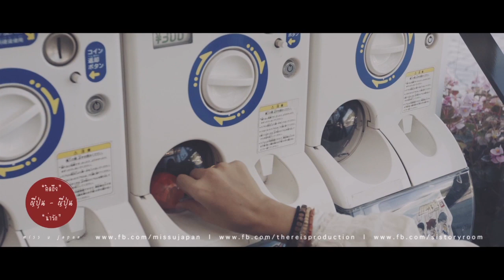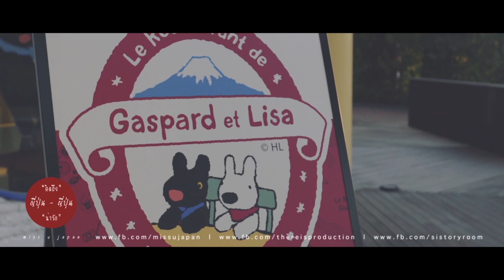"คิดถึงญี่ปุ่น ญี่ปุ่นน่ารัก” ( Sengokubara.Hakone / Kawaguchiko / Fujisan )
มันอาจจะแปลกที่เราทำแฟนเพจ “คิดถึงญี่ปุ่น ญี่ปุ่นน่ารัก” มา 1 ปีเต็ม ไปญี่ปุ่นปีนี้ 6-7 ครั้งแล้ว ทั้งเที่ยวและไปทำงาน แต่ไม่เคยไปเที่ยวดู Mt. Fuji เลยแม้แต่ครั้งเดียว รู้สึกมาตลอดว่ามันต้องเสียเวลาเดินทางแน่ๆเลย มันต้องไกล อยากพร้อมมากๆ ละก็ขับรถไปเรื่อยๆ อยากมีเวลาออกนอกเส้นทางแวะชมข้างทางให้สบายใจเฉิบ และเมื่อมีโอกาสเราก็ได้จัดซะเลย เราได้เจอกับอะไรที่สวยมากๆ ถึงแม้ว่าเราขึ้นไม่ถึงยอด เพราะเจออุปสรรค แต่อะไรหลายๆอย่างในทริปนี้มันคุ้มกับการเดินทางครั้งนี้มาก ถ้าตอนนี้ว่าง ก็มาเดินทางไปพร้อมๆกันนะคะ

ขอขอบคุณ Samurai Wifi By BS mobile สำหรับสัญญานดีๆ ที่มีให้เราอัพนั่นนี่ได้ไวมากๆ ในการเดินทางครั้งนี้ค่ะ